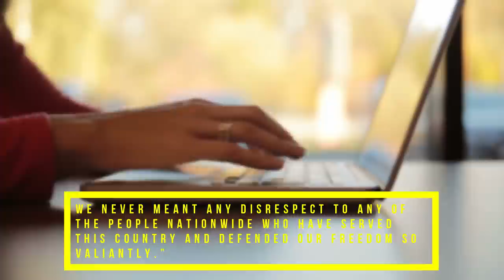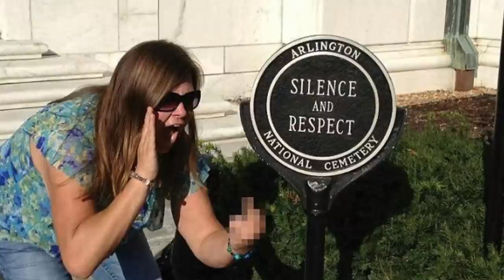Woman Flipped Off Dead Soldiers, Then Life Decided To Smack Her Hard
You probably remember this woman. After posing for a despicable photo at the Tomb of the Unknown Soldier at Arlington National Cemetery, Lindsey Stone quickly became one of the most hated people in America. Her revolting picture quickly went viral over social media and ignited a firestorm, but karma eventually paid her a visit when she least expected it.